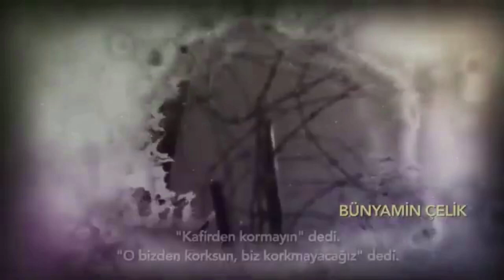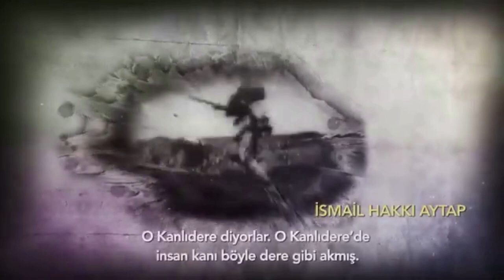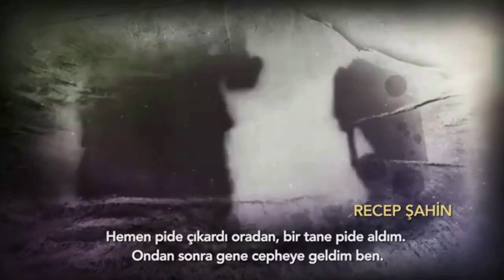SON SAVAŞÇILARIMIZ ÇANAKKALE' Yİ ANLATIYOR- 3: CEPHEYE GELİŞ (SAVAŞ BAŞLIYOR)...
''ANCAK BUGÜN İÇİN DOĞURMUŞ ANAMIZ BİZİ'' DİYEN MUSTAFA AKSOY,
''KANLI DERE DİYORLAR, İNSAN KANI DERE GİBİ AKMIŞ'' DİYEN İSMAİL HAKKI AYTAP VE DİĞER GAZİLERİMİZ ANLATIYOR...